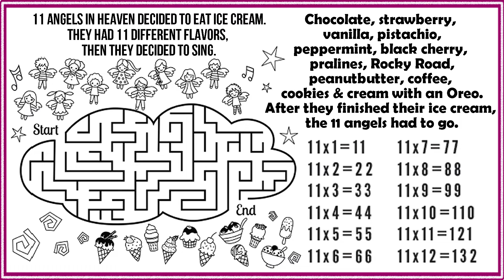11x11 - will avery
Eleven Times Table